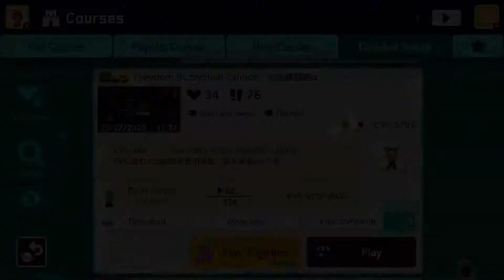Super Mario Maker 2 - Freedom BuzzySheII cannon 自由鉄冠砲 by てすと5789 - No Commentary